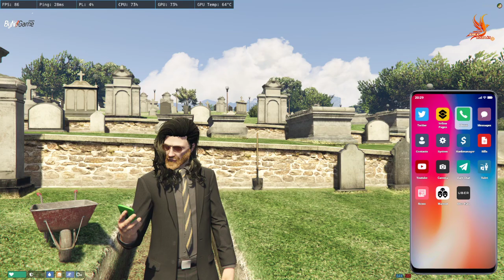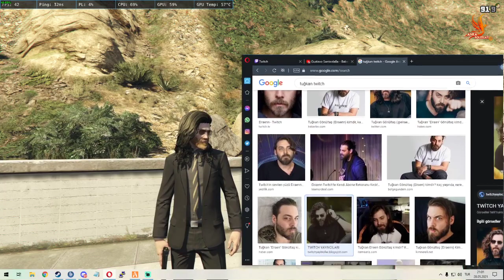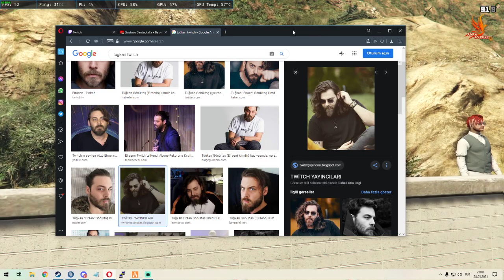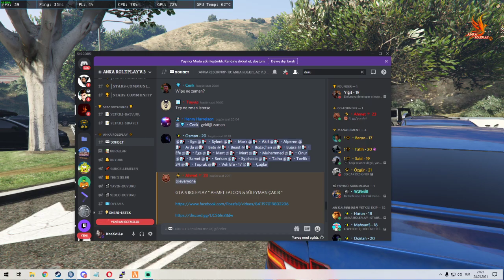ROLEPLAY GÜNLÜKLERİ | 12 KİLL-YENİ KARAKTER-BRUCE WICK